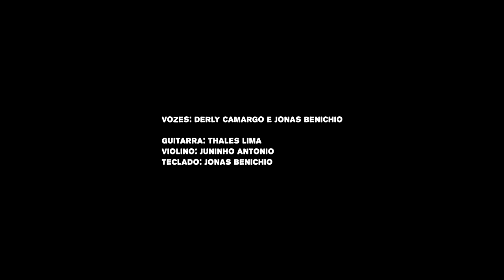Derly, Jonas Benichio e Thales - Hoje não há risos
Vozes: @DerliCamargo
Guitarra: Thales Lima
Violino: Juninho Antonio
Teclado: @JonasBenichioOficial

Hinos CCB
Hinos Avulsos
Hinário 4
Hinário 5